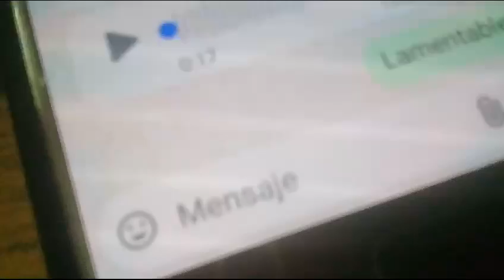VENDEN DOLARES AHORRADOS CON FERNANDEZ, PARA PODER COMER Y PAGAR DEUDAS (16/8/24).